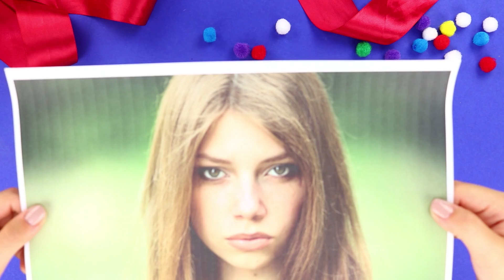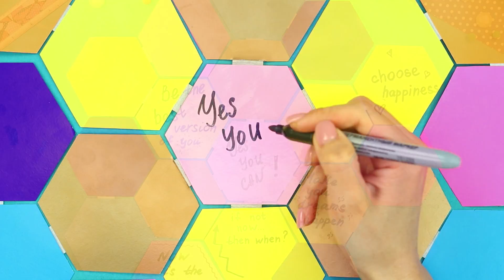14 DIY Anti-Stress Ideas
There are never too many anti-stress toys! Do you think so too? Then catch 14 new ideas on how to handle stress easily and simply!

Supplies:
• Cardboard
• Paper
• Box cutter
• Hot gun
• Scissors
• Marker
• Felt-tip pens
• Pencils
• Hole punch
• Plunger
• Watering can
• Photos
• Caps from yogurt
• Rhinestones
• Threads
• Ribbons
• Padding polyester
• Foamiran
• Glass balls
• Container from Kinder Surprise
• Foam rubber sponge
• Magnets
• Chain
• Jar
• Microfiber
• Felt
• Acrylic paints
• Wite-out
• Waste paper bin
• Rubber piggy
• Slime
• Balloon
• Ball
• Fabric with sequins

16 Edible School Supplies! Prank Wars!

Question of the Day: what anti-stress idea did you like the most?